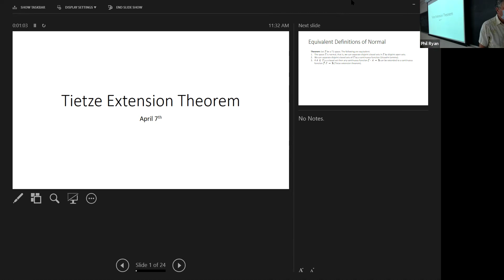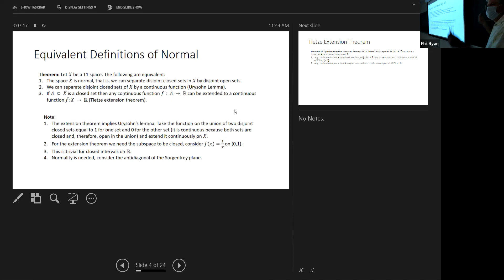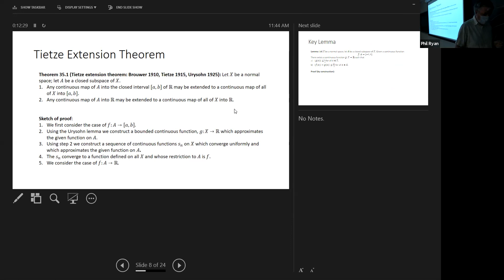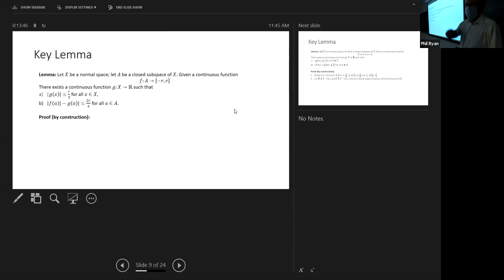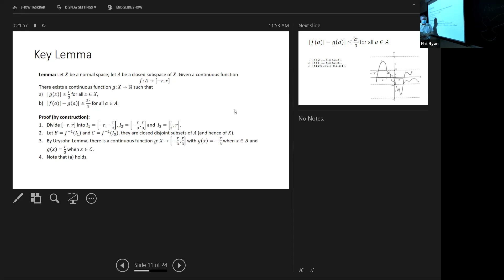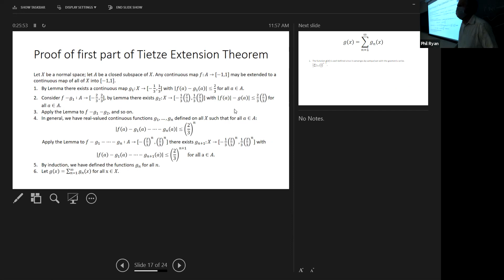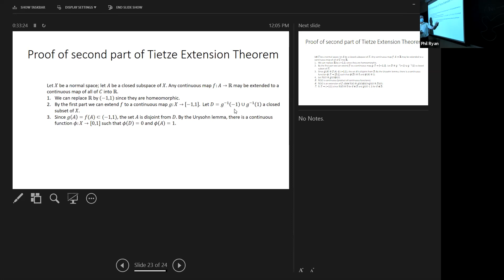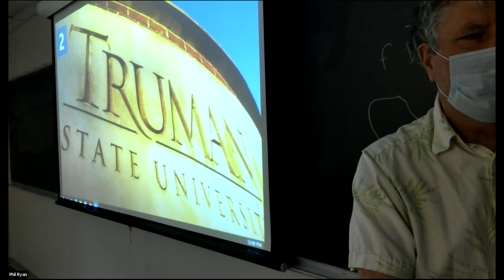Tietze Extension Theorem